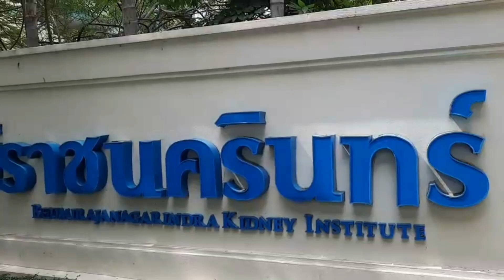สตช.และหน่วยงานเกี่ยวข้องลงพื้นที่สำรวจแก้ปัญหา "ทางม้าลาย" เตรียมเพิ่มโทษผู้ฝ่าฝืนเครื่องหมายจราจร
สำนักงานตำรวจแห่งชาติ และหน่วยงานเกี่ยวข้องลงพื้นที่สำรวจแก้ปัญหา "ทางม้าลาย" เตรียมเพิ่มโทษผู้ฝ่าฝืนเครื่องหมายจราจร

26 มกราคม 2565 พล.ต.อ.ดำรงศักดิ์ กิตติประภัสร์ รอง ผบ.ตร./ผอ.ศจร.ตร., บช.น., กระทรวงคมนาคม กระทรวงศึกษาธิการ กรุงเทพมหานคร  ลงสำรวจพื้นที่บริเวณทางข้ามถนน (ทางม้าลาย) หน้าสถาบันโรคไตภูมิราชนครินทร์ ถนนพญาไท  เพื่อเก็บรวบรวมข้อมูลในการเร่งรัดขับเคลื่อนมาตรการสร้างความปลอดภัยทางถนนและการบังคับใช้กฎหมาย โดยเฉพาะบริเวณเส้นทางข้าม หรือทางม้าลาย พร้อมรวบรวมข้อมูล จุดอ่อนต่างๆ เร่งหามาตรการแก้ปัญหาอย่างยั่งยืน ส่วนการปรับแก้กฎหมายจราจร เพิ่มอัตราโทษหลายความผิด คาดจะบังคับใช้ได้เดือนกรกฎาคมปีนี้

โดยพลตำรวจเอก ดำรงศักดิ์ กิตติประภัสร์ รองผู้บัญชาการตำรวจแห่งชาติ เผยว่า จุดอ่อนสำคัญของจุดที่เกิดอุบัติเหตุ คือ ไม่มีสัญญาณไฟข้ามถนน อีกทั้งอยู่ใกล้แยกพญาไท รถส่วนใหญ่เมื่อได้สัญญาณไฟเขียว จะขับขี่กันมาด้วยความเร็ว อีกทั้ง มีหลายช่องจราจร อาจทำให้ผู้ขับขี่ช่องทางขวาสุด ไม่เห็นคนข้ามทาง ซึ่งส่วนตัวจากที่ได้ลองข้ามทางม้าลาย แม้จะมีตำรวจจราจรหยุดรถให้ ก็รู้สึกกังวล โดยจากนี้ จะร่วมหารือกับทุกหน่วยที่เกี่ยวข้อง รวบรวมปัญหาที่ทำให้เกิดอุบัติเหตุบนท้องถนน ทั้งลักษณะทางกายภาพ สัญญาณไฟ เครื่องหมายบนพื้นทาง และทางม้าลาย กำหนดแนวทางการปฏิบัติ และบังคับใช้กฎหมาย เพื่อให้เกิดความปลอดภัย ซึ่งบางส่วนมีข้อเสนอว่า ทางม้าลายทุกจุด ควรมีกล้องวงจรปิด ในการตรวจจับผู้ฝ่าฝืนไม่หยุดให้คนข้าม ขณะที่ มาตรการเร่งด่วน อาจมีการติดตั้งป้ายกำหนดความเร็ว ควบคู่เพิ่มสิ่งชะลอความเร็ว และไฟส่องสว่าง บริเวณทางม้าลายที่เป็นจุดเสี่ยง หรือมีผู้ใช้ทางจำนวนมากก่อน

รองผู้บัญชาการตำรวจแห่งชาติ ยอมรับด้วยว่า ปัจจุบัน การบังคับใช้กฎหมายจราจร ยังมีจุดอ่อน จึงจะใช้กรณีนี้ เป็นบทเรียน เพื่ออนาคตที่ดีขึ้น ซึ่งที่ผ่านมา มีการปรับแก้กฎหมาย เพิ่มโทษผู้ขับขี่ฝ่าฝืนเครื่องหมายจราจรข้ามทาง จากโทษปรับไม่เกิน 1,000 บาท เป็น 4,000 บาท โดยอยู่ระหว่างการพิจารณาจากสภาผู้แทนราษฎร คาดว่าจะเสร็จสิ้นภายในเดือนกุมภาพันธ์ ก่อนประกาศในราชกิจจานุเบกษา และมีผลบังคับใช้ในเดือนกรกฎาคม 2565 ซึ่งกฎหมายใหม่นี้ จะมีอัตราโทษปรับในข้อหาอื่น ๆ เพิ่มขึ้น รวมถึงการตัดคะแนนความประพฤติ ด้วย